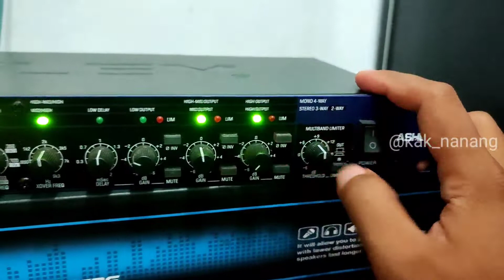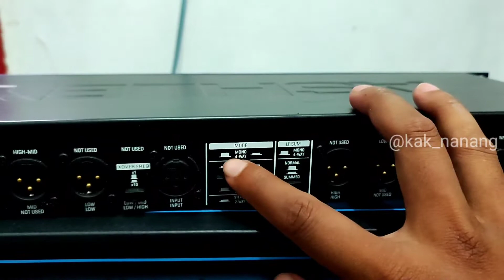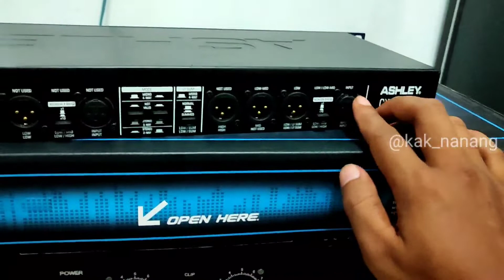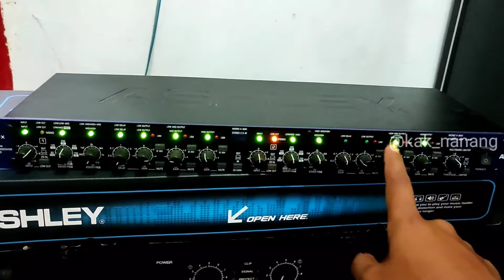Riview Crosover Ashley CX3400 ~ fitur lengkap Bisa main 2way 3way dan 4way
ok dulur di video kali ini saya berkesempatan riview crosover ashler cx3400 di mana crosover ini lumayan muran dan untuk vitur di harga sat juta kebawah crosover ini lumayan sangat lengkap, semogavideo yang saya bagikan bermanfaat
jangan lupa lile koment dan subscribenya dulur
trimakasih!!!